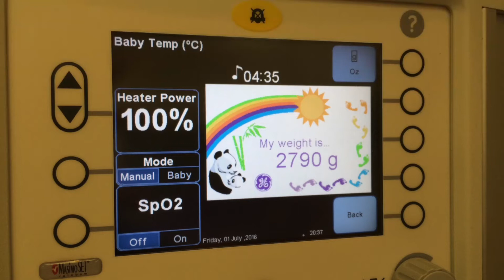1 July 2018